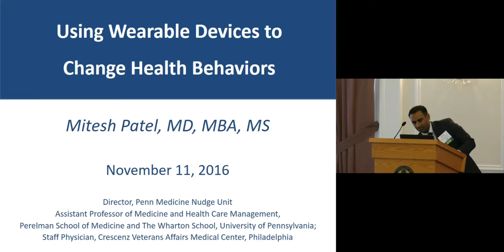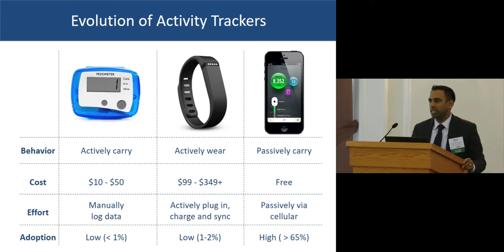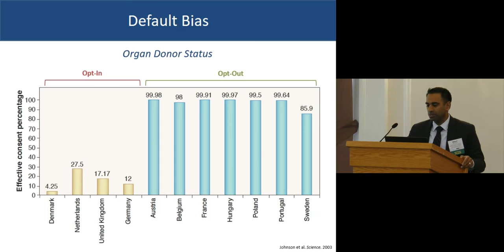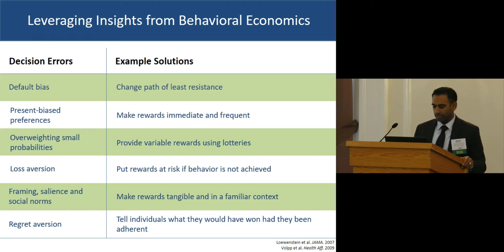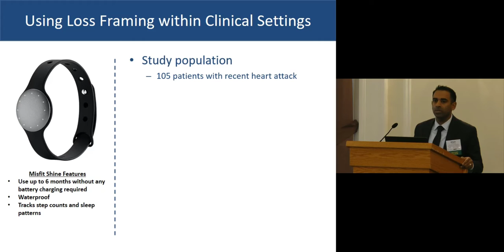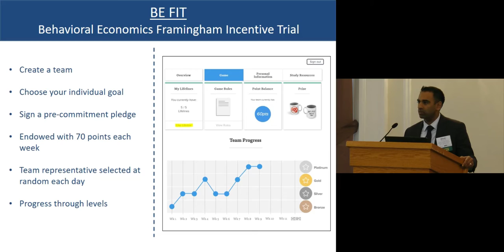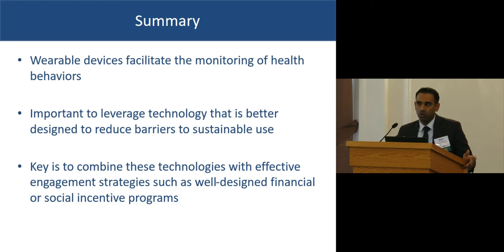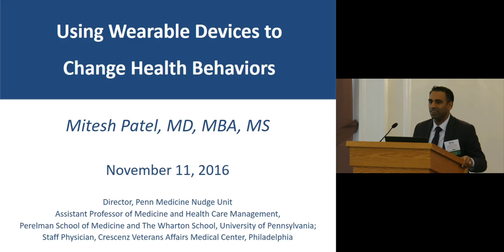Afternoon Keynote Speaker: Mitesh S. Patel, MD, MBA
2nd Integrative Conference on Technology, Social Media, and Behavioral Health on November 11, 2016